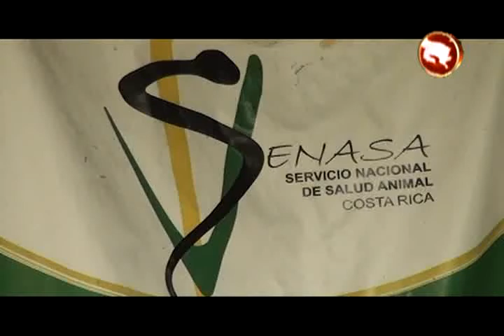Senasa se puso al día en la atención de denuncias sobre animales